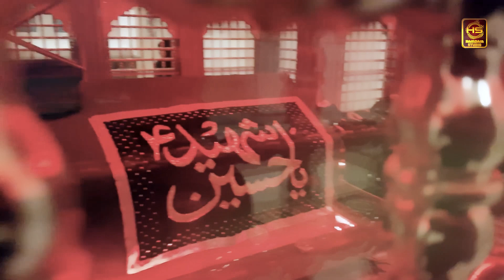Saba Jo Aayi Hai Karbala Se || Tanzila Asghar || New Muharram Kalam 2023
Title :          Saba Jo Aayi Hai Karbala Se
Artist :        Tanzila Asghar
Record  :     Hamdam Studio
Director  :   Ahsan Iqbal Hamdami

Plz  Like / Comment  & Share Our Videos
Must Listen Urdu Punjabi Naats Amazing Naats Beautiful Naat sharif,

It is an Islamic Record Label Channel about
Tilawat / Hamd / Naat / Manqabat / Qawali & others